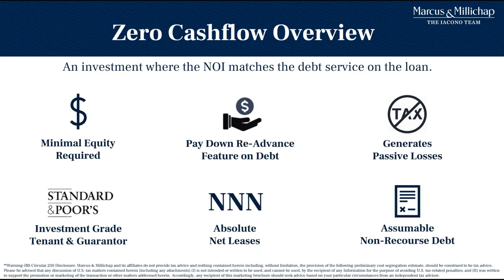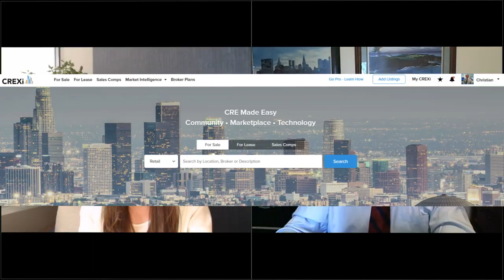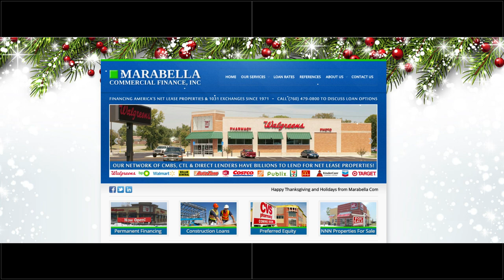Net Lease TV Interview with Karly Iacono of Marcus & Millichap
In this episode of Net Lease TV Chris Marabella interviews Karly Iacono about the Home Depot Zero Cash-Flow transaction that Karly most recently completed.  They also discuss the concept of Pay Down Re Advance and how this works in a Zero Cash-Flow transaction.  If you have an idea for Net Lease TV or would like to be on the show email Chris Marabella at .

For more Net Lease TV Episodes click on the link below;